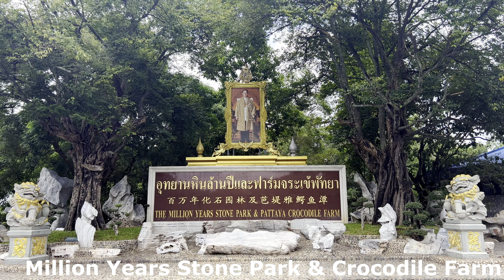Pattaya Parks (Thailand)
City: Pattaya Parks (Million Years Stone Park - Pattaya Crocodile Farm -Nong Nooch Tropical Garden)
Song: Welcome to Thailand